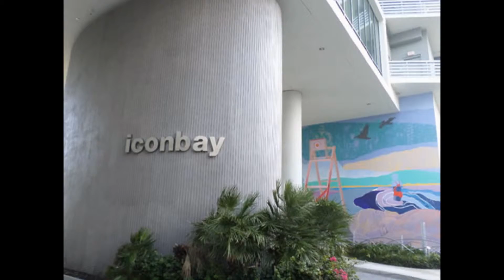New Apartment in Icon Bay Luxury Boutique Building - Edgewood - Miami - $649,000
REF: A10008039

Lowest price 2 bedroom in the building - 2BR 2BA with Den! Brand new 5 Star amenities Resort Style "Icon Bay" luxury boutique building. The best value in East Edgewater. Walking distance to Wynwood, Midtown, and Design District. Only minutes from Downtown, Brickell, and South Beach. Stunning direct waterfront views of Biscayne Bay. Walk to restaurants. Floor to ceiling high impact windows and doors. Large balcony.

The Building
Balcony, Porch and/or Patio: Yes
Style: Condo 5+ Stories
Construction Type New Construction
Year Built Description New Construction
Exterior Features Open Balcony, Tennis Court-Private

Interior
Floor Description Tile Floors
Interior Features Other Interior Features

Financial & Terms
Membership Purchase Rqd: No
Short Sale: No
Possession Information: Funding
Approval Information: 3-4 Weeks Approval
Maintenance Includes: Building Exterior, Cable Tv, Common Area, Hot Water, Insurance, Parking, Pool Service, Trash Removal, Water
Restrictions: Daily Rentals
Terms Considered: All Cash, Conventional
Assoc Fee Paid Per Monthly
Type of Association Condo
Tax Information New Construction
Location
Waterfront Property: Yes
Unit View: Bay

The Property
Type: Condo/Co-Op/Villa/Townhouse
Type: Condo
Water Access None
Waterfront Description Bay Front

Beds
Description Other
The Listing
Unit Design East Of Us1, High Rise, Lobby
Housing-Older Persons Act No HOPA

Heating & Cooling
Central Cooling
Heating Description Central Heat

Appliances
Equipment/Appliances Dishwasher, Disposal, Dryer, Microwave, Electric Range, Refrigerator, Smoke Detector, Washer
The Community
Type of Governing Bodies: Condominium
Security Information: Doorman, Elevator Secure, Lobby Secured
Pet Restrictions Dog Ok
Amenities: Bike/Jog Path, Bike Storage, Business Center, Elevator, Exercise Room, Pool, Sauna, Spa/Hot Tub, Tennis

Parking
Parking Description 1 Space, Covered Parking